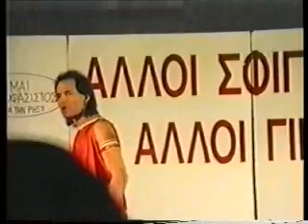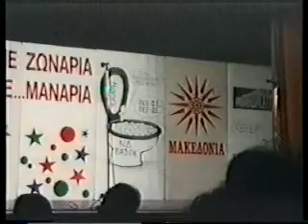ΕΠΙΘΕΩΡΗΣΗ ΗΛΙΑΣ ΚΑΚΛΑΜΑΝΗΣ ΜΟΛΩΝ ΛΑΒΕ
ΜΟΛΩΝ ΛΑΒΕ ΕΠΙΘΕΩΡΗΣΗ ΗΛΙΑΣ ΚΑΚΛΑΜΑΝΗΣ